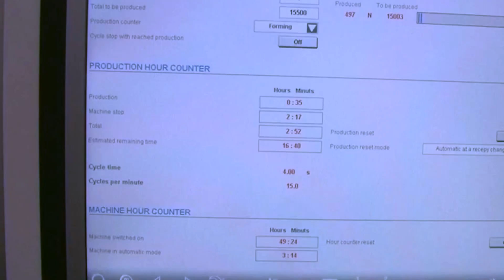ovenable microwaveable CPET trays making production line